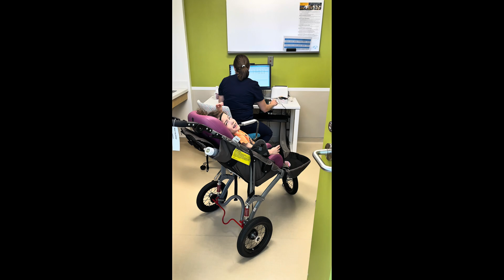I've Never Heard of This Diagnosis Before Having my Preemie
Retinopathy of Prematurity a serious condition of the eyes that occurs in premature baby. The volatile oxygen levels affect the underdeveloped blood vessels of the eyes and can cause retinal detachment/ blindness. Ariana almost lost her vision to it. Video taken of Ariana getting stem cell treatment at Duke Children's hospital